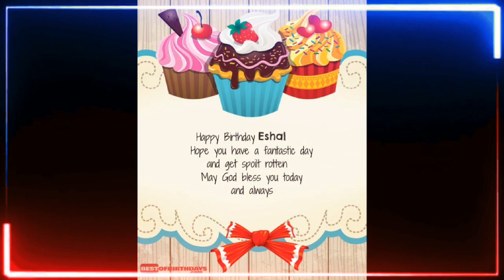Eshaal birthday song with wishes | Eshaal birthday status | happy birthday song name Eshaal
please support this channels@zainmughal3344_ @Birthdayedits

l hope this video very useful and you liked it. So press the thumbs up botton..

About: it's birthday song videos making channel where you find any names of birthdays videos